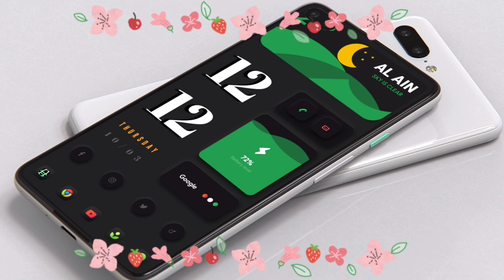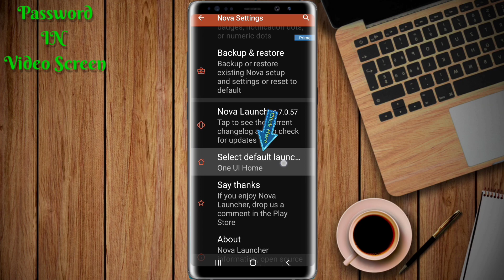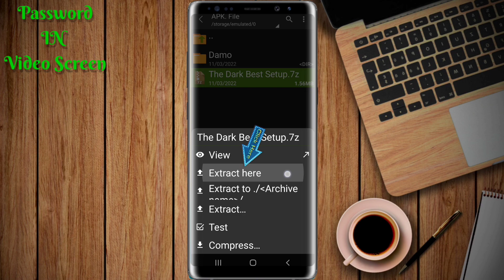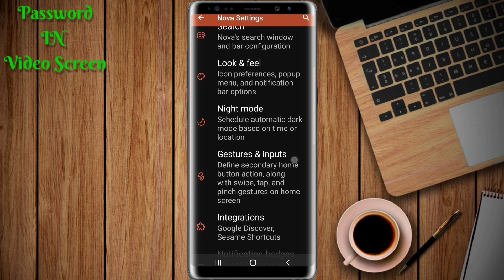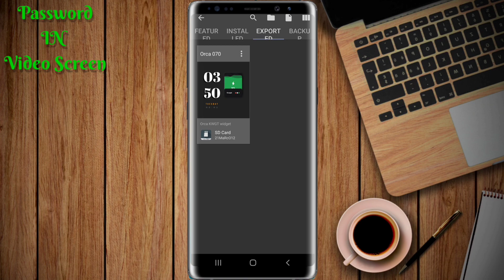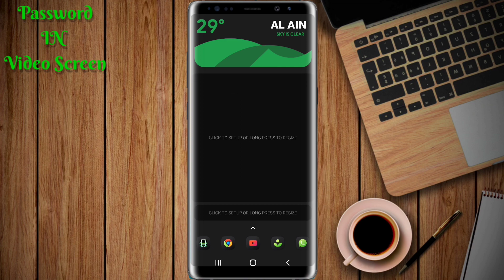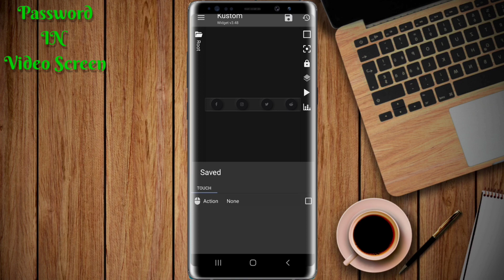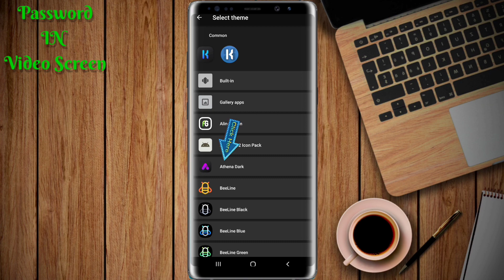The Nova Home Screen Setup | Customise KWG | The Nova Launcher Setup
👇 File Name: The Dark Best Setup
Dark-Setup
Best-Home
Screen-Setup

Mix Video Channel✔️ is Verify YouTube Channel Always Uploade Learning and educational video/ The Best Youtube channel Tricks & Tips

➡️bangla tutorial
➡️Mobile tips